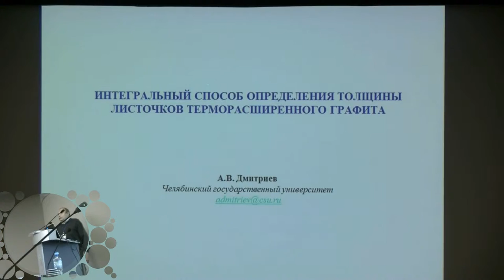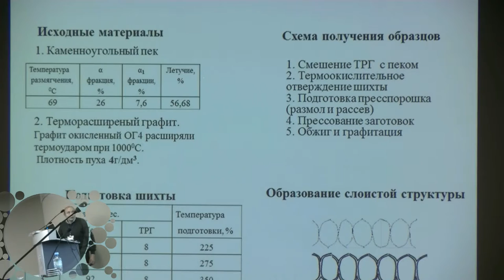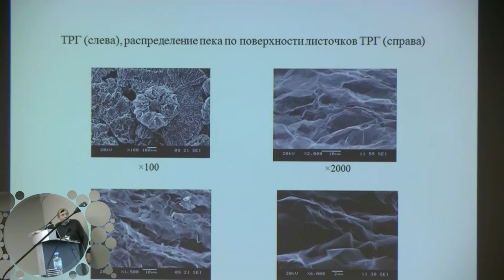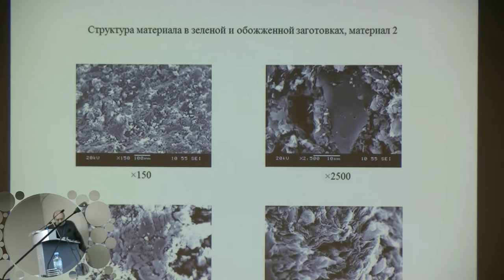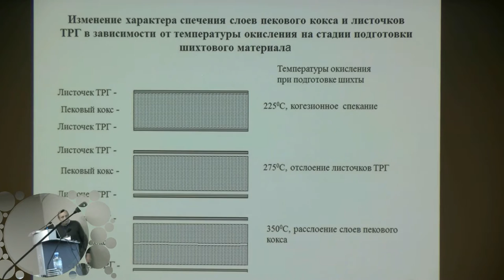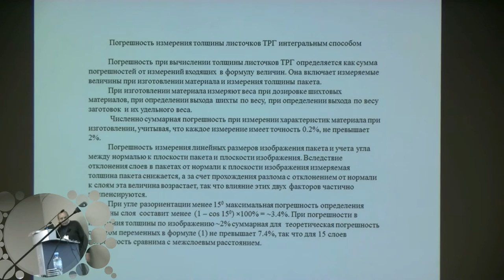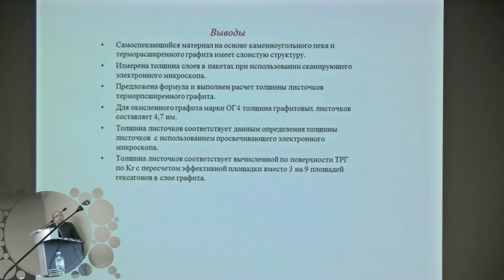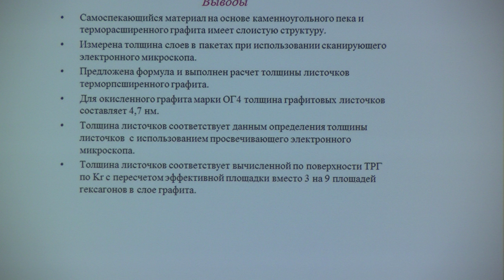085. Дмитриев А.В.: доклад (1/2)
Дмитриев А.В. доклад: ИНТЕГРАЛЬНЫЙ СПОСОБ ОПРЕДЕЛЕНИЯ ТОЛЩИНЫ ЛИСТОЧКОВ ТЕРМОРАСШИРЕННОГО ГРАФИТА